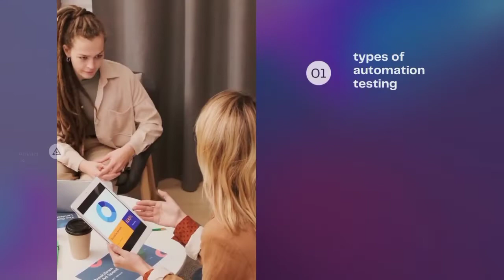What is selenium programming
Selenium is an open-source tool that automates web browsers. It provides a single interface that lets you write test scripts in programming languages like Ruby, Java, NodeJS, PHP, Perl, Python, and C#, among others.
What Types of Testing can be Automated with Selenium?
Types of testing that are commonly automated with Selenium are:

Compatibility Testing:
Done by QA professionals/Testers to ensure that the web app meets performance benchmarks on different browser-OS combinations. For example, testing on different devices (mobile and desktop) to ensure that the front-end fits to scale (responsive); testing on different browsers to see if video ads render on the pages as they should.

Performance Testing:
Series of tests done by QA professionals/Testers to ensure that the project meets performance benchmarks set by the stakeholders. Tester writes a script that checks whether all elements on homepage load within 2 seconds on different browsers/browser versions.
Integration Testing:
Done by developers to verify that units/modules coded separately (that work on their own), also work when put together. Parallel Test Calculator, for instance, has separate layers. UI takes input and business logic calculates the output—then sends it back to UI to display. The tester could verify whether they are able to relay data/output when integrated.

System Testing:
aka Black Box testing. Done by Testers/QA professionals with no context of the code or any previously executed tests. Typically centered on a single user workflow. The check-out process on a product website, for instance, comprises of: validating user credentials, fetching products from the cart, checking their availability, and validating payment details—before redirecting to the bank website. The tester could write a script to verify that the entire system is functional.

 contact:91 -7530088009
office address:43/6 Sathy Road, 4 th floor, Ramakrishnapuram, Tulasi Damu Arcade
Sparkdatabox  is one of the best software training institute in coimbatore. They offer Oracle Database, Java, Apache Tomcat, SQL ,phython,digitalmarketing,dotnet and other courses